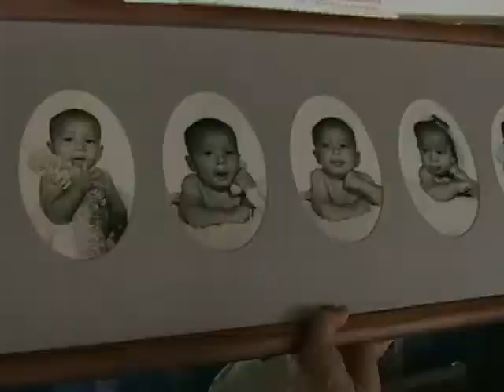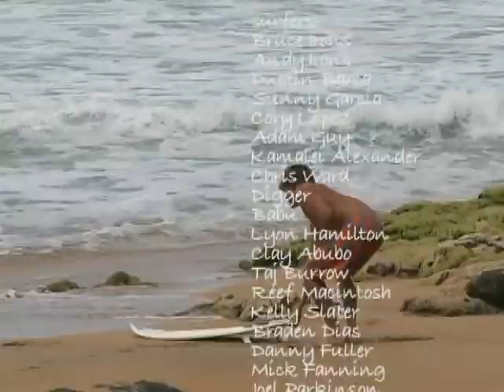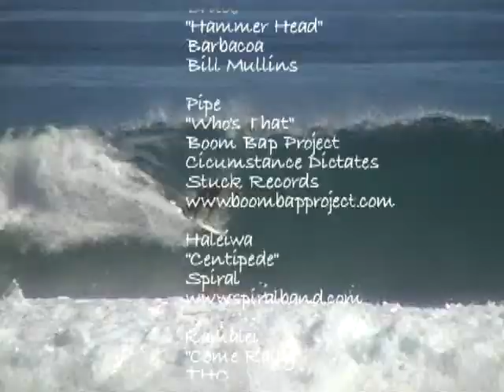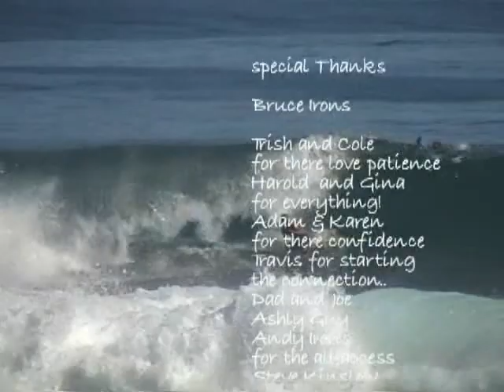Crossing The Line Bruce Irons 2004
Um primeiro lançamento da Grass Shack Productions, é um olhar de perto e pessoal de Bruce Irons e Kauai Boys, tanto em casa quanto no exterior. Este filme prova que deve haver algo na água, literalmente, desta ilha havaiana que cria surfistas de classe mundial. Bruce, Andy, Dustin Barca, Kamalei Alexander, Reef Macintosh, Adam Guy e Chava são apenas alguns dos garotos segurando-o em canos e sessões ultrajantes de free-surf.
Apenas para brincadeiras, Kelly Slater, Mick Fanning, Sunny Garcia, Taj Burrow, Joel Parkinson e Cory Lopez se divertem do Taiti a Pipe e Indo, enquanto Bruce e Andy roubam o show. Crossing The Line serve para perceber que o irmão mais novo dos Irons está pronto para o seu momento no centro das atenções da concorrência!

Música de The Red Hot Chili Peppers, Projeto Boom Bap, Espiral, Barbacoa, THC, PA Shilo, Eric Valverde, Libélula, Pimenta, Malachi. Música do título por Chris Casale.